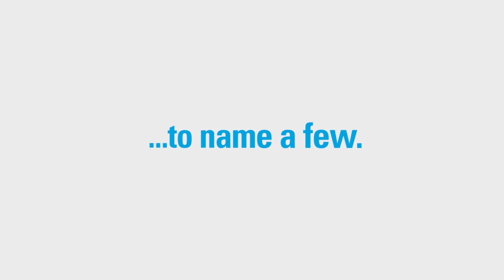8 Great Reasons to Come to Milwaukee | Marquette University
Ready to visit?